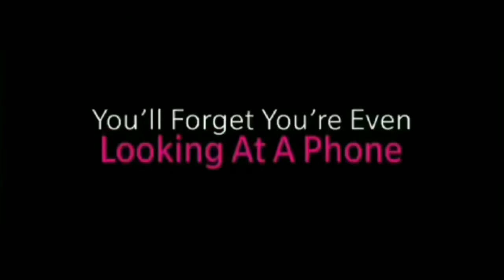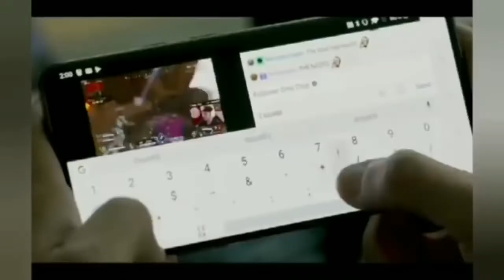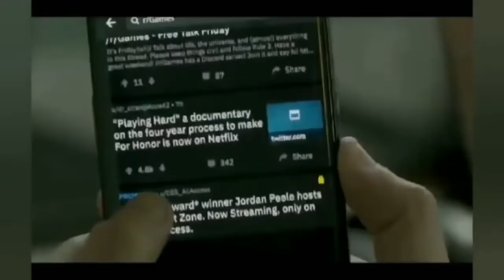One Plus 7 Pro Official Trailer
Apple Technics
Appletechnics